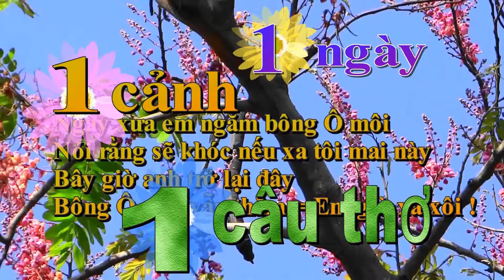ĐÂY TIỀN GIANG - NGÀY 14/11/2020 . BƯỚM VÀ BÔNG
Bông với Bướm-Bướm và Bông !
Ô hay chữ cái giống dòng như nhau.
Vậy đừng có hỏi vì sao ?
Chuyện tình Bông Bướm biết bao trên đời !
songharungthu